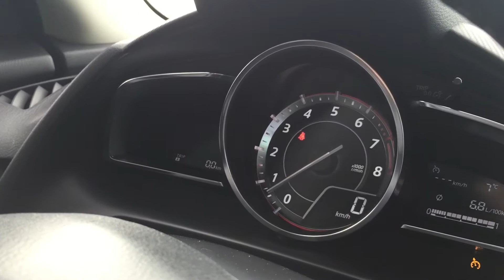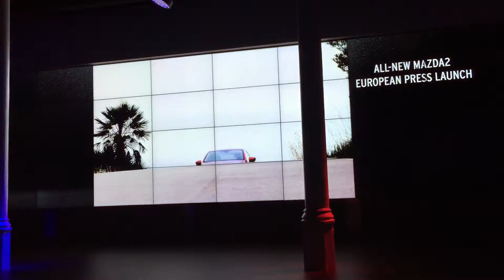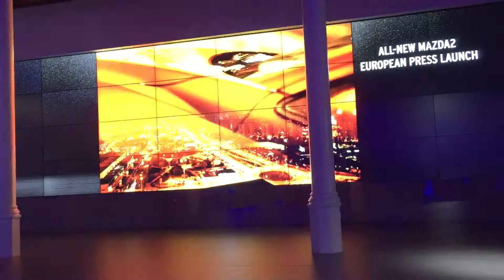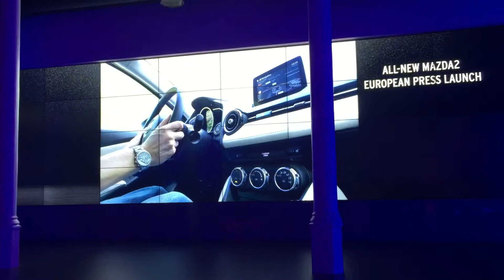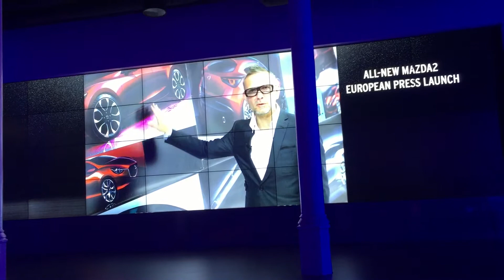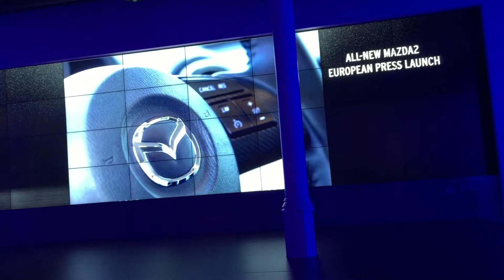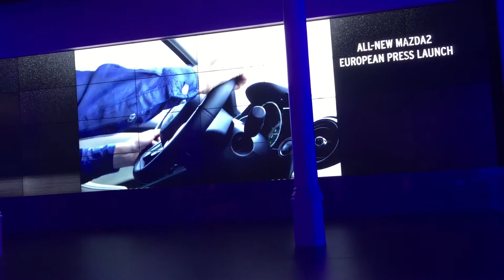Mazda2 Fahrpräsentation in Barcelona